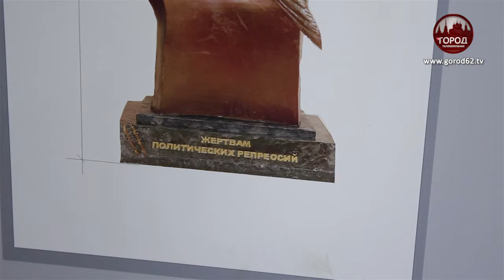Памятник жертвам политических репрессий